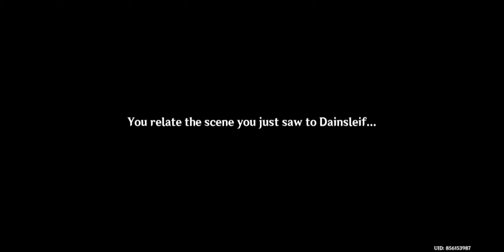memories of Inteyvat Lumine & Dainsleif Genshin Impact